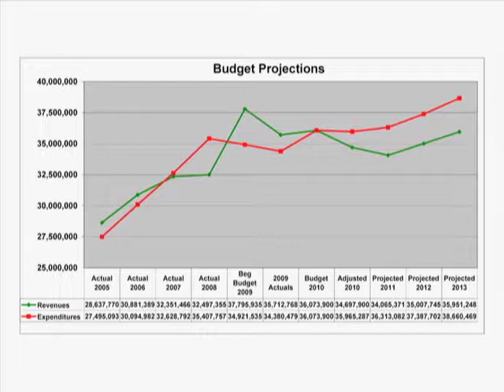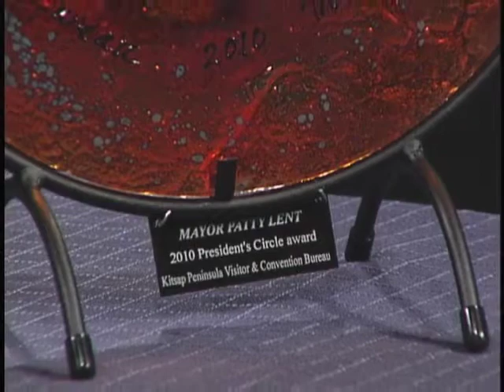Growing Bremerton Together: June 2010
Growing Bremerton Together is the mayor's monthly video report for the citizens of Bremerton.

In this episode, Mayor Lent hosts Kitsap Peninsula Visitor and Convention Bureau director Patty Graf-Hoke, and also talks with Char about the city budget.